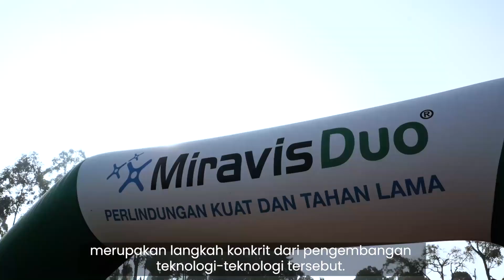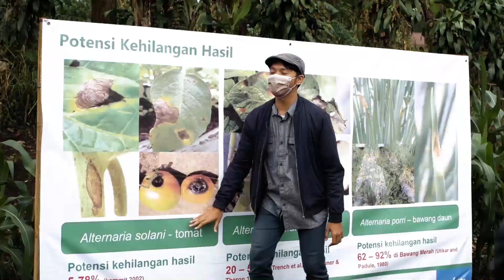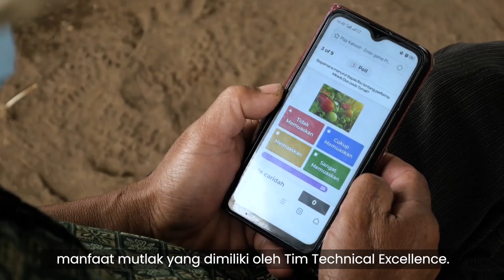Teknologi Pengendalian Bercak Kering Akibat Jamur Alternaria Solani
Petani tomat, kentang dan daun bawang kini dapat mengendalikan bercak kering akibat jamur Alternaria Solani secara tepat dan tuntas dengan inovasi teknologi Syngenta.

Bagaimana caranya?  Melalui video berikut sahabat petani akan mendapatkan informasi tepat mengenai dosis rekomendasi dan waktu aplikasi yang tepat baik pada tanaman tomat, kentang, maupun bawang daun serta testimoni petani yang telah menggunakan teknologi ampuh dalam mengendalikan alternaria di tanaman buah dan sayuran.

Syngenta mengembangkan inovasi teknologi perlindungan tanaman berbasis ilmiah yang  yang berkelanjutan bagi petani dan lingkungan.